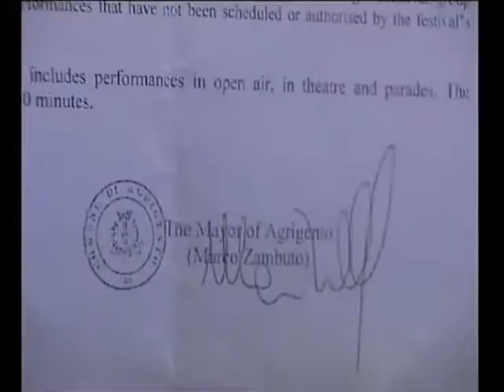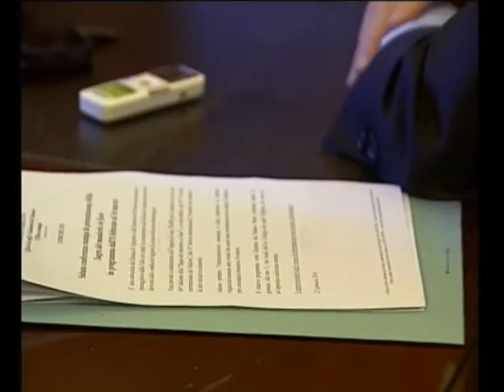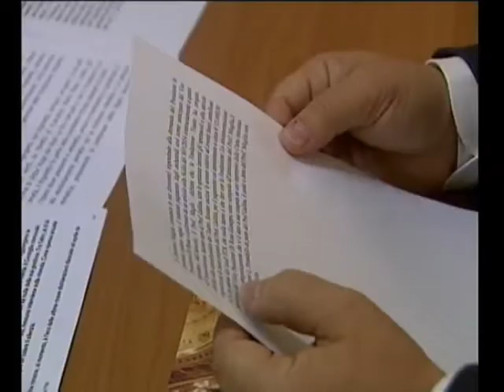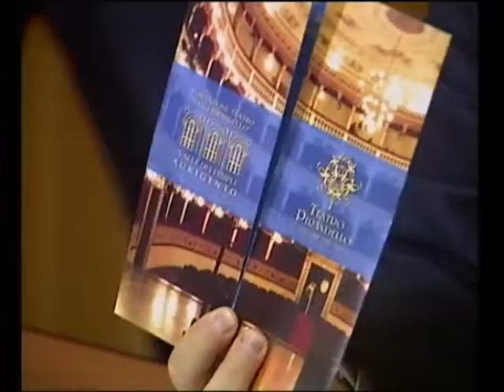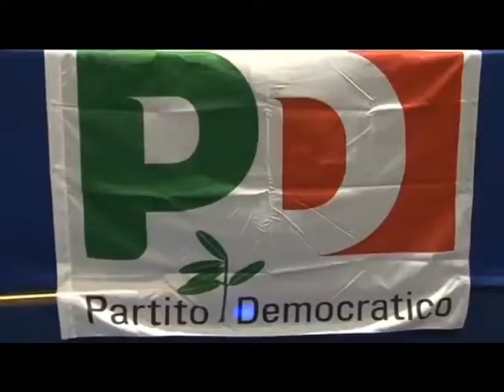Telegiornale Studio98 del 5 febbraio 2014